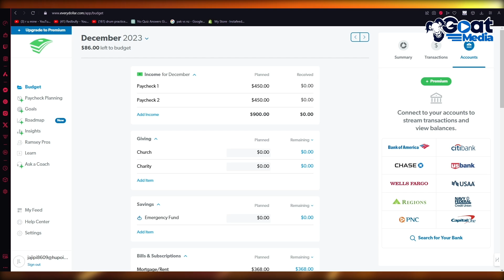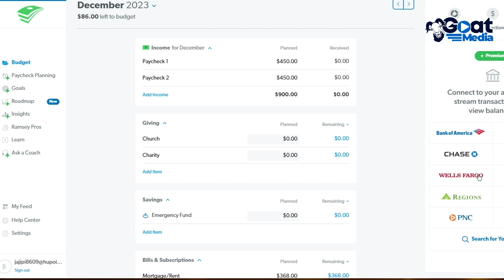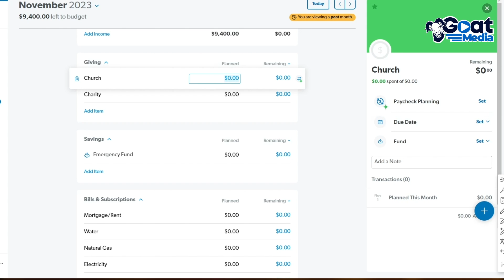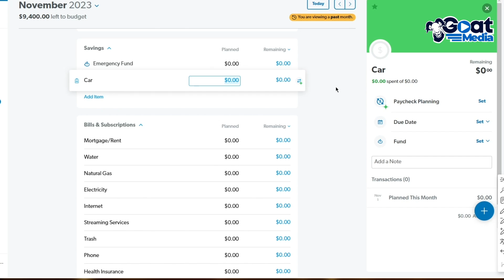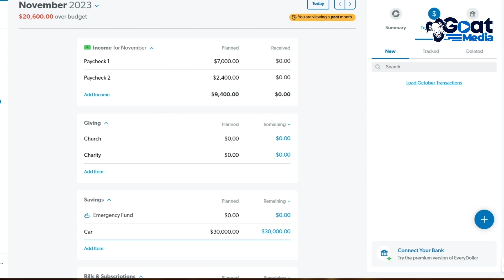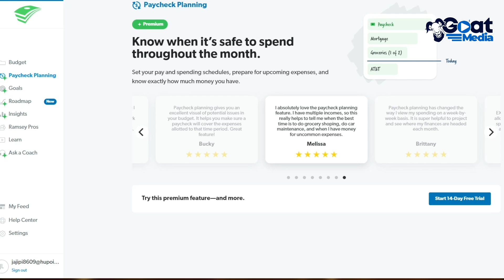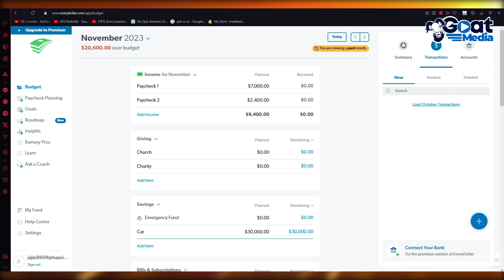Everydollar App Review 2024 - Best Budgeting App?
in this video I will show you Everydollar App Review. This video will cover everything that you need to know and help you get started with this software.

Welcome to Goat Media! Run by Sarah and Josh, all the way from Portugal!
We can't wait to help you out with our step by step tutorials on all sorts of websites and platforms.

Kind regards,

Sarah & Josh from Goat Media